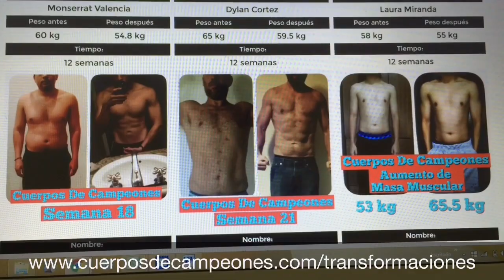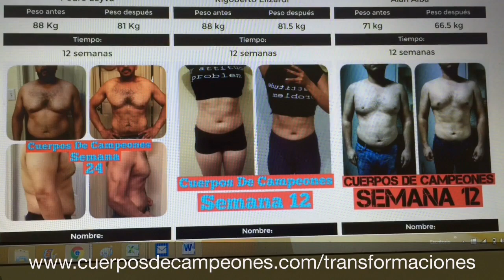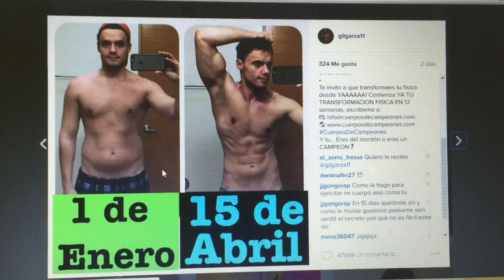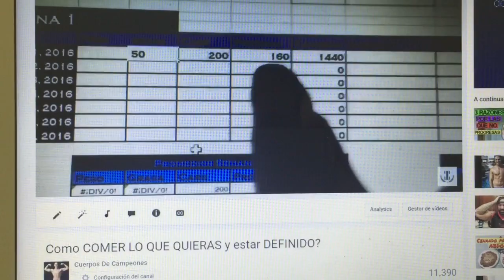Ciclar Carbohidratos para DEFINICION?